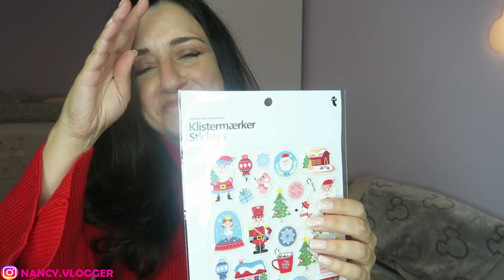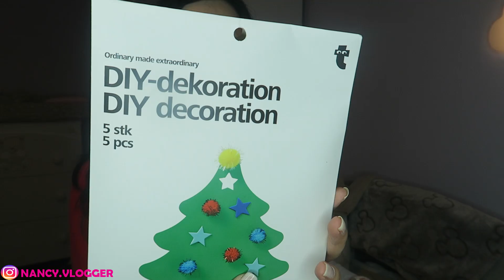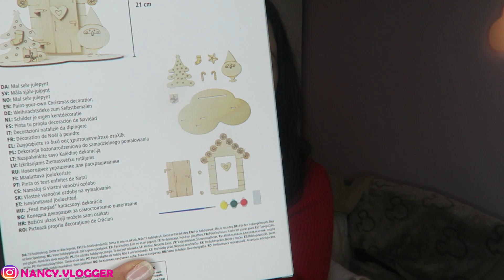TIGER Nuova Collezione NATALE!!!🎅Novembre e Dicembre 2021